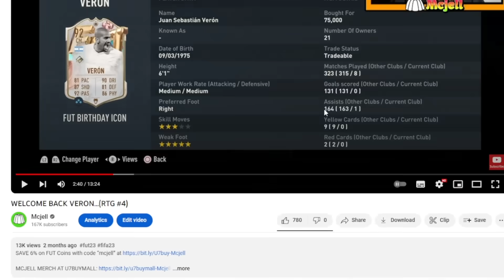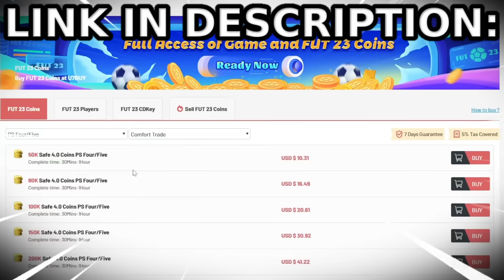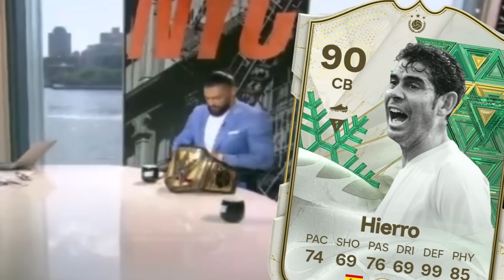opening my 88+THUNDERSTRUCK, WINTER or TOTY ICON PLAYER PICK to cure my SUFFERING...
opening 88+ THUNDERSTRUCK, WINTER WILDCARD or TOTY ICON PLAYER PICK (PACK OPENING)